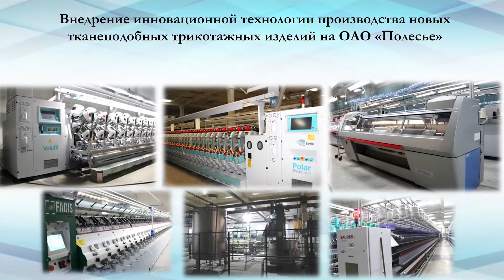Программа социально-экономического развития города на 2021-2025 год: шаги реализации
На заседании исполкома рассмотрен ход выполнения мероприятий программы социально-экономического развития города Пинска на 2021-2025 годы. В обсуждении приняли участие члены исполкома, председатель правления Национального банка Республики Беларусь Павел Каллаур, заместитель председателя комитета экономики Брестского облисполкома Татьяна Калугина, представители банковской сферы, руководители предприятий города. Акцент сделан на самых актуальных вопросах и проблемах, которые необходимо решить для успешной работы всего народно-хозяйственного комплекса. Подробности у нашего корреспондента Натальи Шестаковой.